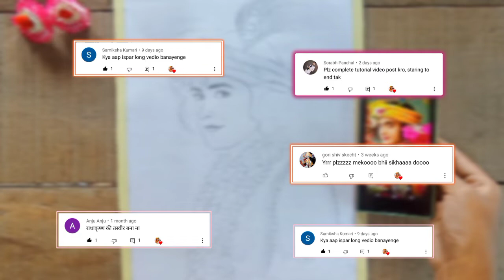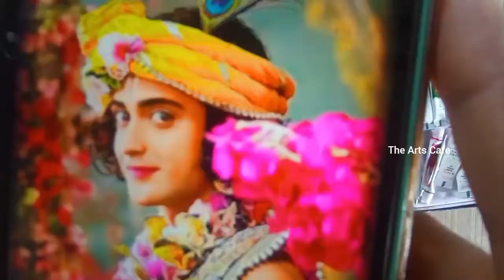Most requested video 😱‼️ Krishna ji painting full Tutorial step by step| THE ARTS CAFE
RADHE RADHE ❤️ Video pura dekhna guys.. I hope aap logo ko acha lgega 🥰..agr video apko achi lagi to like comment and share kr dena aur channel par new ho to subscribe kar dena aur bhi helpful videos ke liye

krishna painting
janmashtami painting
painting
Janmashtami drawing
krishna drawing
Janmashtami special
janmashtami krishna
janmashtami
abstract painting
colored pencils
best colored pencils
coloured pencil
affordable colored pencils
color pencil
Sumedh drawing as krishna
best colour pencil
best coloured pencils
best colour pencil review
brustro colour pencils review
brustro colour pencil unboxing
brustro colour pencil review
brustro coloured pencils
brustro colour pencils
brustro colour pencil
brustro colour pencils unboxing and review
brustro colour pencil unboxing and review
brustro colour pencil drawing
brustro color pencil unboxing
unboxing and review of brustro colour pencil
brustro color pencil unboxing and review
brustro colored pencils unboxing
brustro pencils Xdoms colour pencil
prismacolor pencils
best pencils for adult coloring
best colored pencils for adults
pencils
cheap colored pencils
doms colour pencil review
colored pencil review
prismacolor premier colored pencils
cheapest colour pencils
colour pencil
colour pencil set